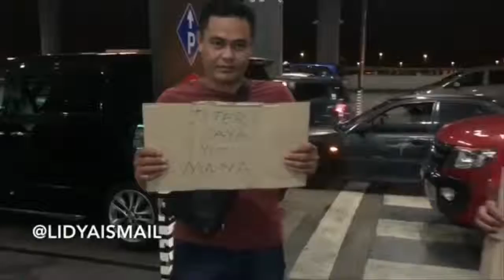Achey & Black Buat Hal Lagi Kat Airport Pulak.